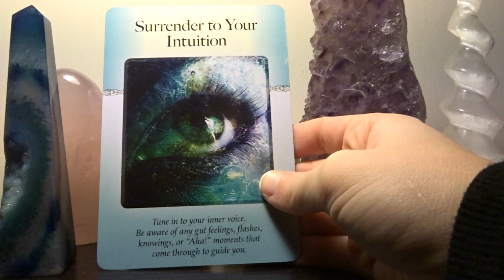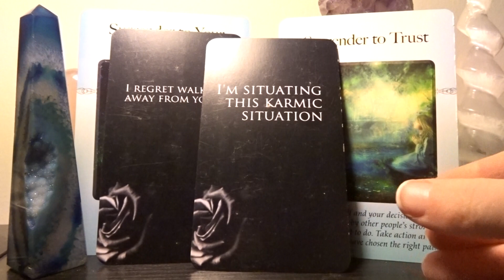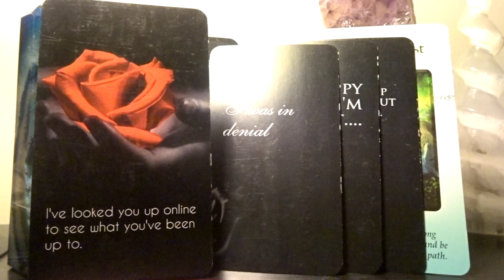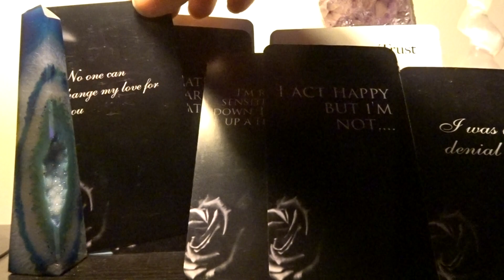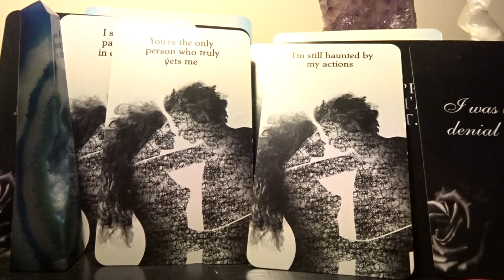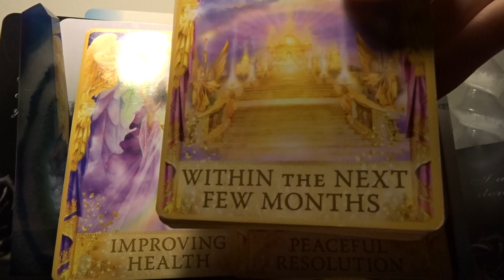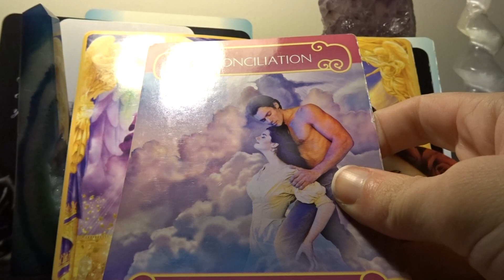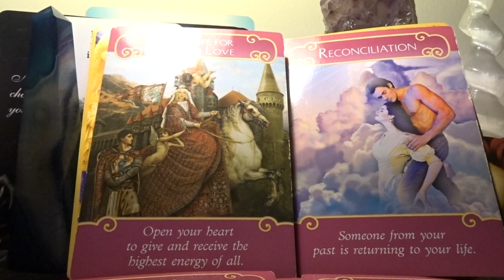LIBRA MESSAGES FROM THE OTHER PERSON FEBRUARY 2020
Hi Libra ♎️ ⚖️

*Youtube cuts my videos off so I try to keep these short and sweet. I am not sure why it won’t allow me to upload longer videos, I apologize.

This is a general reading so take the messages that resonates with you. I hope this gave you the clarity you were seeking.

Decks used:

I appreciate all of my subscribers and love all the support I get! You guys are awesome🥰